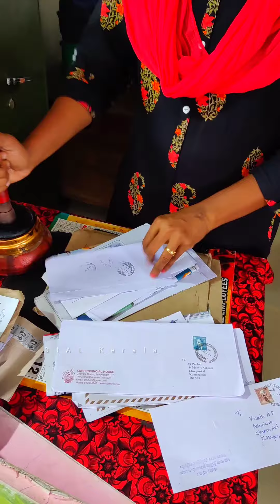Amazing Post office in Kerala || അടിപൊളി പോസ്റ്റോഫീസ് അല്ലെ